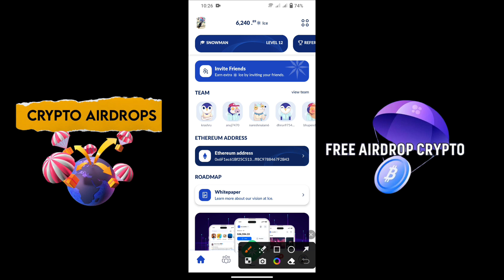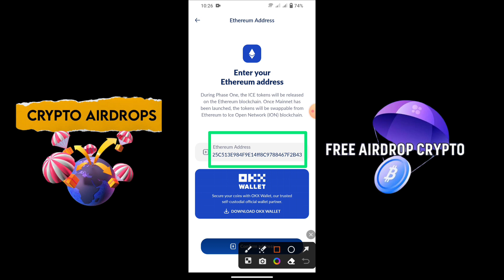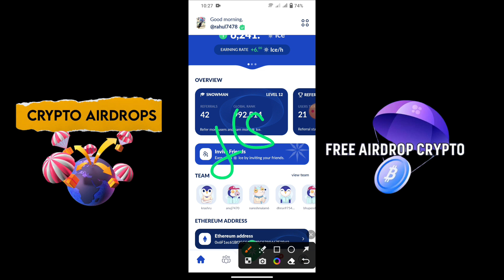Ice Network Free Mining Project 🤑 || Ice Coin OKX Partnership || Ice Price Prediction $1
Btcs Satoshi
ice Network
XPLUS coin
ice Network
free Airdrop
crypto Free Airdrop
top 3 Free Airdrop
top 3 Free Mining Project
technical analysis solana
Solana
CryptoCurrency
SOL Coin Ki Price Perdiction
SOL Coin
polygon cryptocurrency
matic coin
matic polygon
polygon matic
pol crypto
pol cryptocurrency
matic price prediction in next bull run 2024
next crypto bull run
next bull run crypto
matic 2024
polygon price prediction in hindi
matic polygon matic
matic future 2025
matic cryptocurrency
next bull season
crypto 2024
polygon matic 2024
matic polygon 2024
pol matic
matic pol
bull run
trading
crypto
investing
strategy
profit
crypto notes